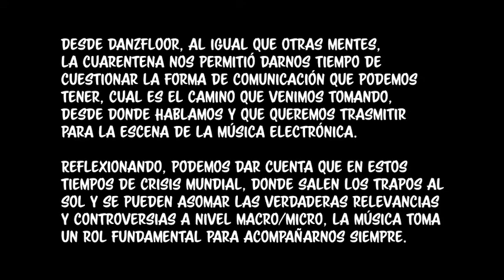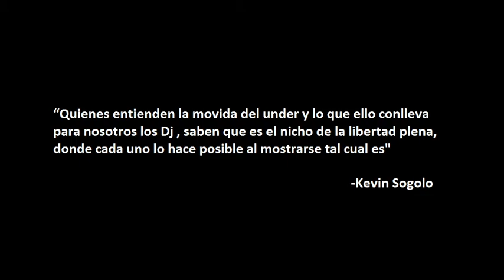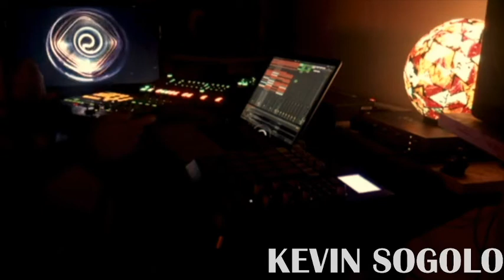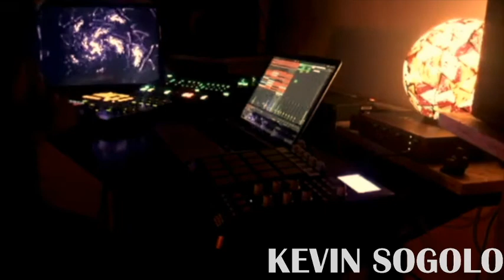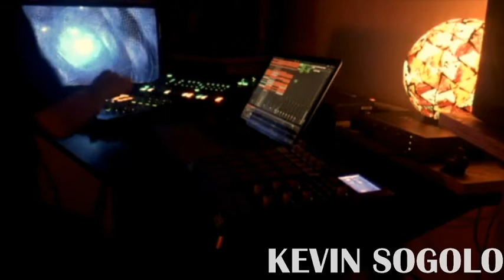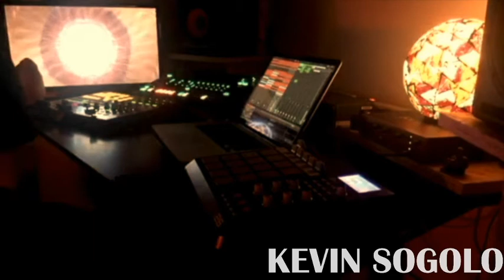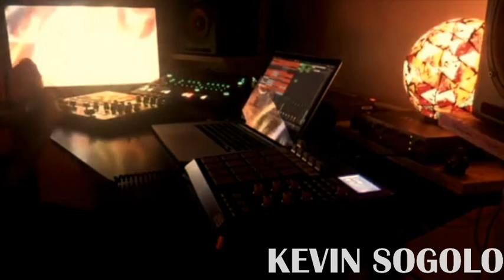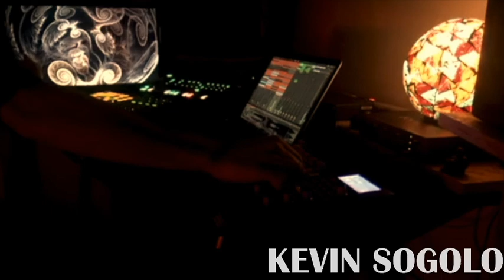Fede Tomassini / KOLBERG / Kevin Sogolo (LIVE)- SOUNDZ 8va edición Progressive House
@fedetomassini, @kolbergdj y @kevinsogolo son quienes musicalizan esta 8va edición de SOUNDZ.